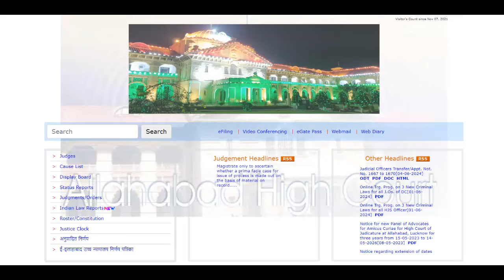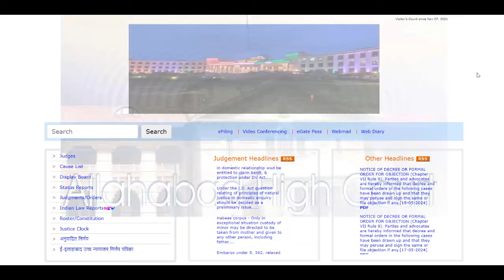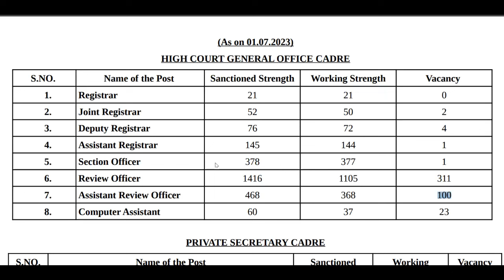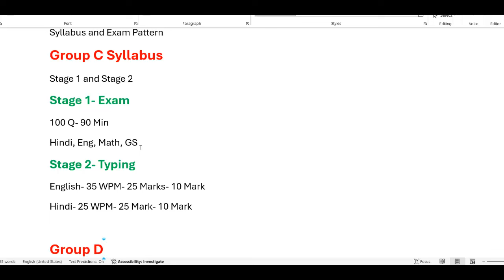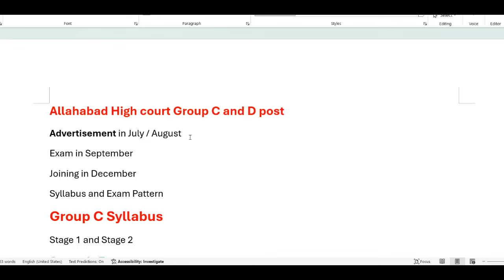Allahabad High Court Vacancy 2024 Group C and D Syllabus and Selection process